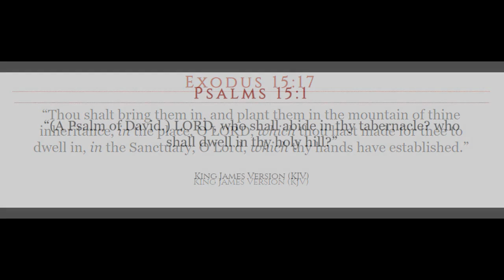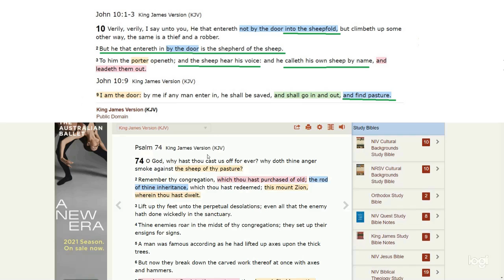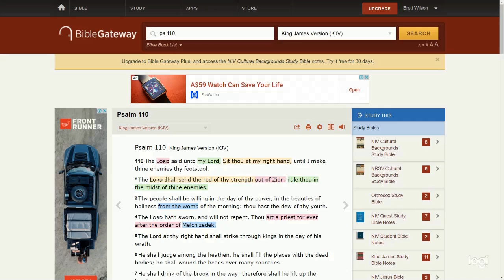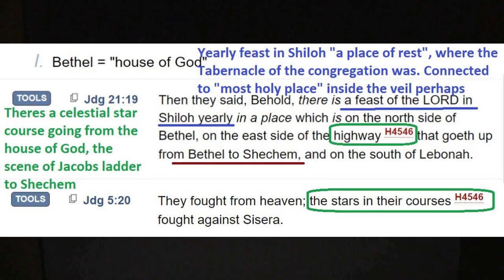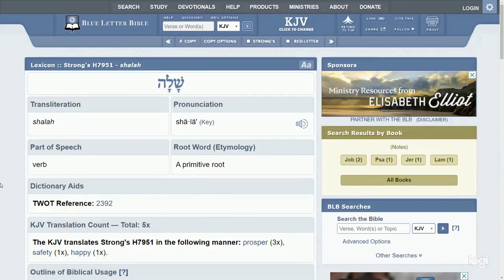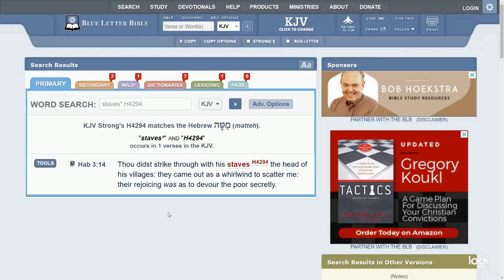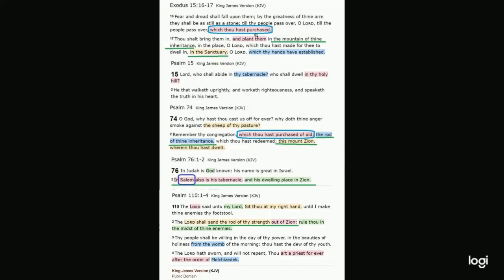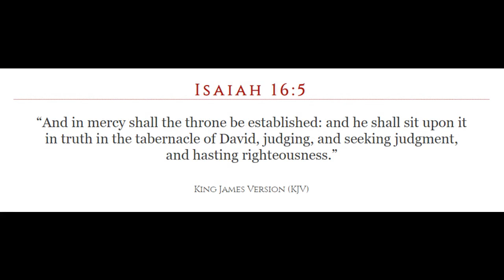Lord God's strength springs forth out of Zion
Then there was Exodus 15:17!. So what is this mountain, is this the sanctuary Bezaleel wrought or the sanctuary the Lord Jesus Christ is a minister, the chief priest of. The tabernacle of the congregation continues this earthen vessel as the connections to The Lord Jesus Christ, Zion, David and Melchizedek come in even harder. The Lords tabernacle is in Salem, of whom Melchizedek is king, his dwelling place in Zion. The rod of the Lords strength, the Lord Jesus Christ, the vine, the staff of bread shall come forth of Zion.